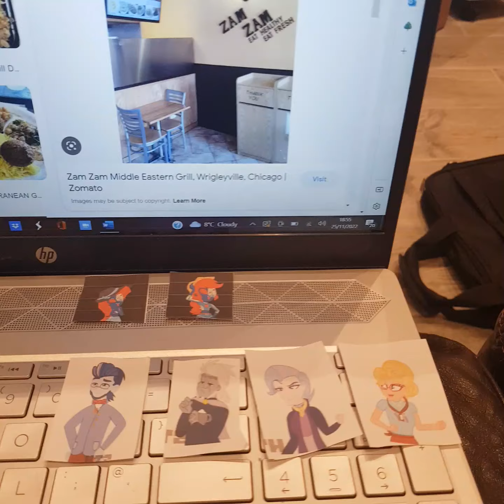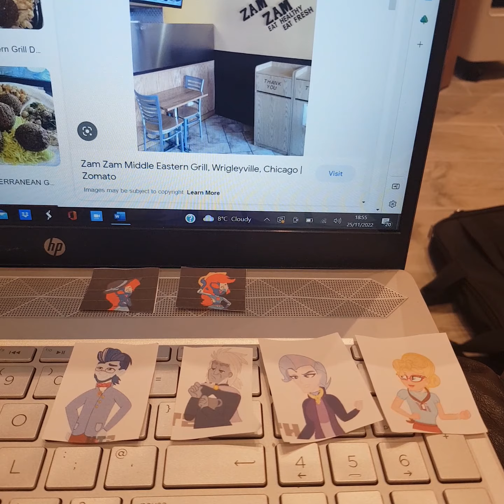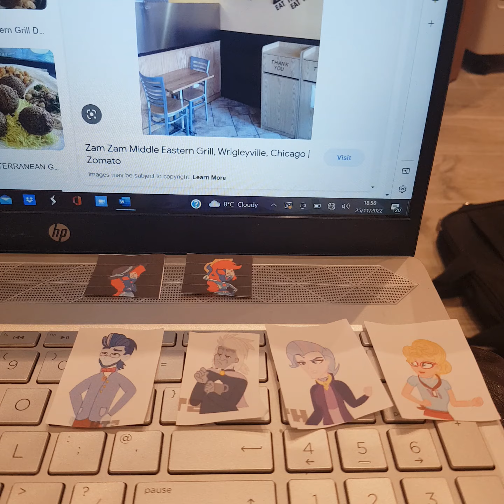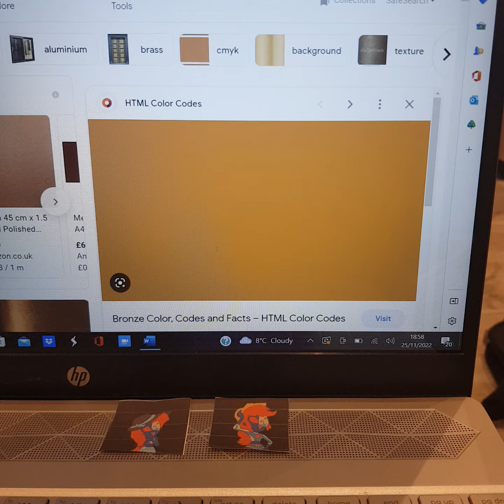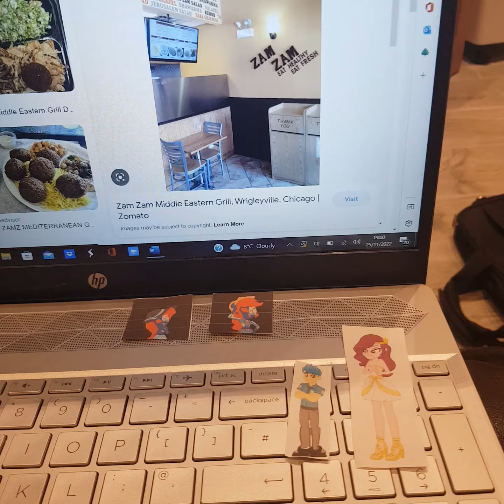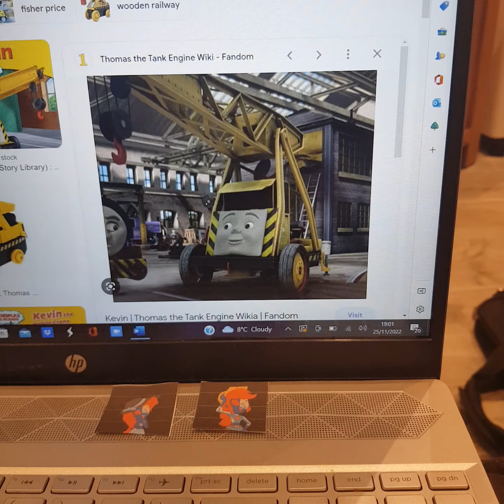Dark Cyborg Applejack & Dark Cyborg Rarity For Hire #3: Zam Zam Middle Eastern Grill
Welcome to the third episode of Dark Cyborg Applejack & Dark Cyborg Rarity For Hire! After getting fired at Smokey Bones Bar & Fire Grill, Dark Cyborg Applejack & Dark Cyborg Rarity decide to go and get a job at Zam Zam Middle Eastern Grill!